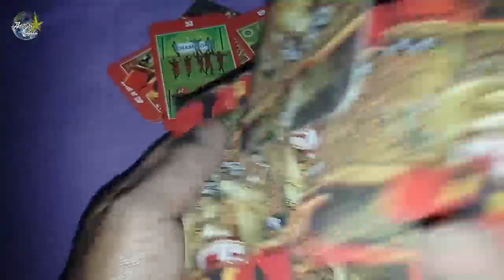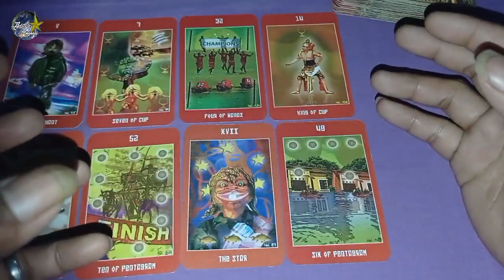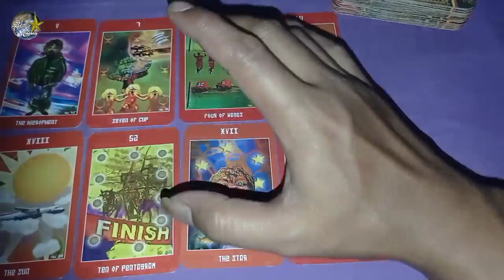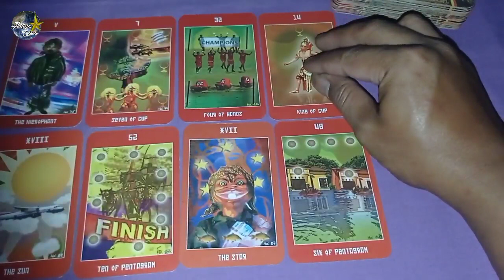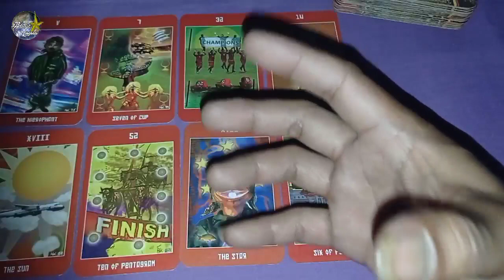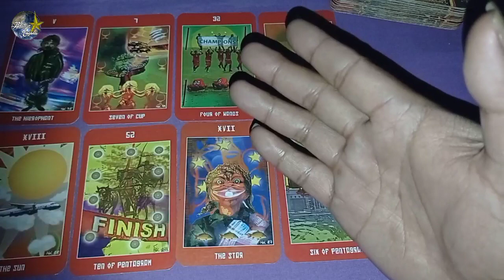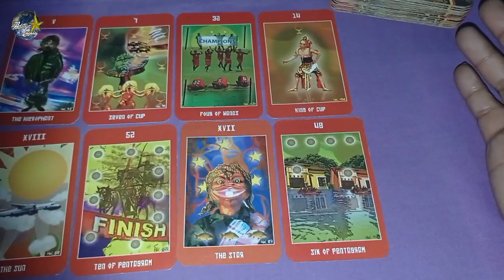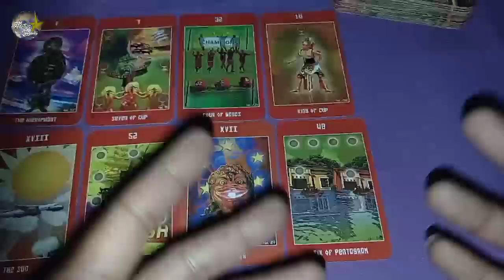Leo ♌ mei 2022 | Kejayaan dalam hal keuangan dan asmara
General riading zodiak leo di bulan mei 2022, semoga bermanfaat dan berguna.
Ini adalah general umum energi semua orang bila mungkin tidak cocok dengan kamu berarti ini bukan energi kamu anggap aja ini sebagai hiburan karena ini hanya sebatas prediksi berdasarkan kartu tarot.

Selalu lah bijak dalam menerima setiap informadi
Hanjan lupa tersenyum untuk hari ini